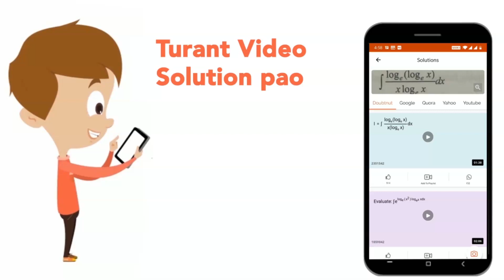"The value of `2a^3-[3a^3+4b^3-{2a^3+(-7a^3)}5a^3-7b^3]`is(a) `-11 a^3+3b^3`(b) `7b^3+3a^3`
"The value
 of `2a^3-[3a^3+4b^3-{2a^3+(-7a^3)}5a^3-7b^3]`
is
(a) `-11 a^3+3b^3`
(b) `7b^3+3a^3`

(d) `(11 a^3+3b^3)`"